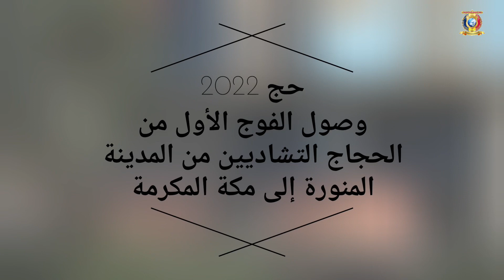حج 2022 - وصول الفوج الأول لحجاج التشاديين إلى مكة المكرمة شعور بعض من الحجاج